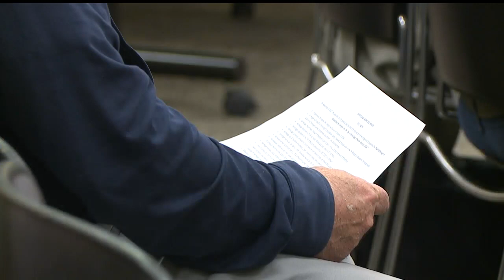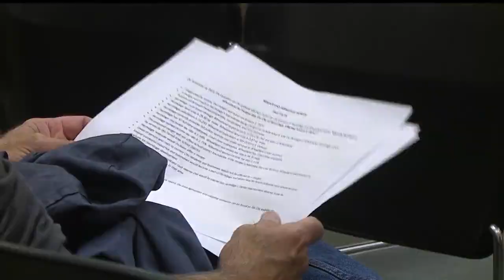Hermitage, Wheatland residents meet to discuss merger proposal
Residents in Hermitage and Wheatland will decide whether or not to merge in November. Wednesday night, the city of Hermitage hosted a public meeting ahead of election day to provide information to voters.